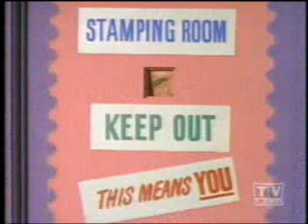Batman VS Green Hornet with Bruce Lee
Il telefilm che a reso celebre Bruce Lee nel personaggio di Kato